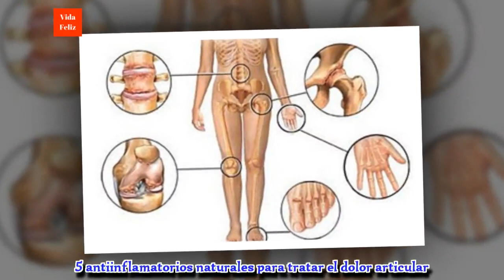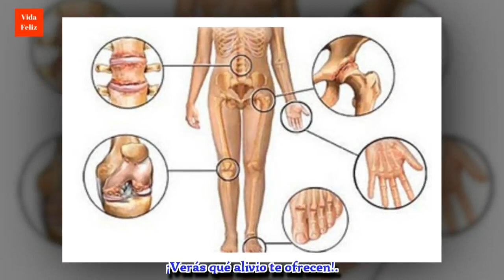5 antiinflamatorios naturales para tratar el dolor articular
¿Sufres desgaste de rodilla? ¿Te duelen los dedos de las manos o los pies? Combate el dolor articular con estos antiinflamatorios naturales. ¡Descúbrelos!